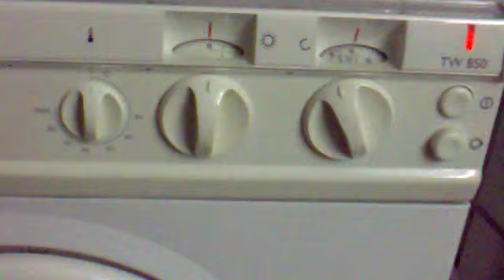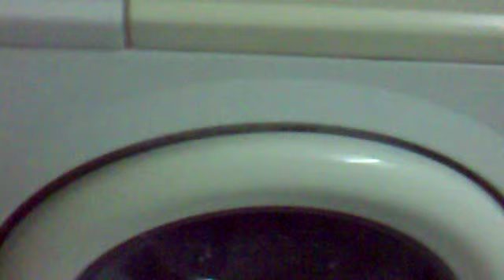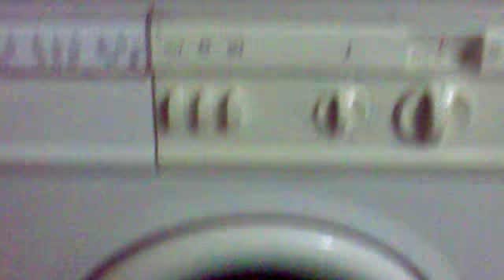Lavasecadora Balay (prueba centrifugado)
Prueba de centrifugado a dos velocidades (550-1000 rpm).
Se le escuchan un poco los rodamientos, tenía un poco de holgura.